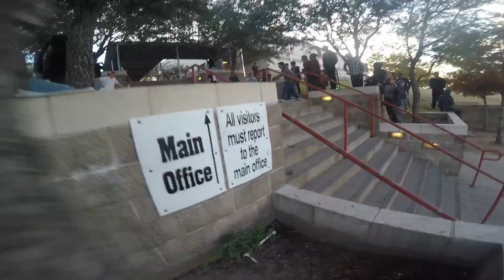Ian Freunscht (2015 TSS)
IanFreunscht TexasSkateSeries AustinTexas Ian Freunscht Taking Third Place @ the 2015 Texas Skate Series in Austin, Texas... My Bad with forgetting the "H' in your last name my Ninja...